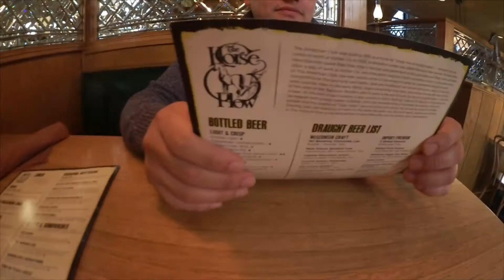VLOG: The American Club in Kohler, Wisconsin!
XOXO Lina